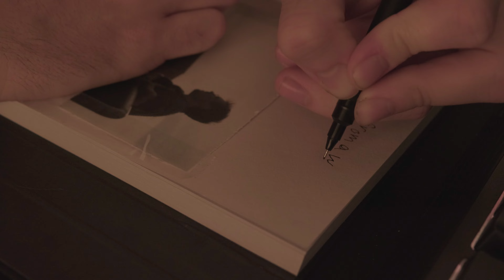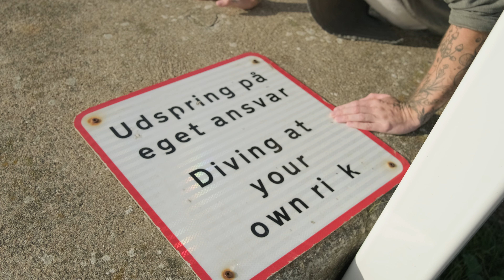Wise Words From A Wise Man | Fujifilm XS-10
Wise words from a wise man is a cinematic collection of inspiring quotes from the most inspiring people in history and i hope you got somthing from watching this and thank you i love everyone one of you